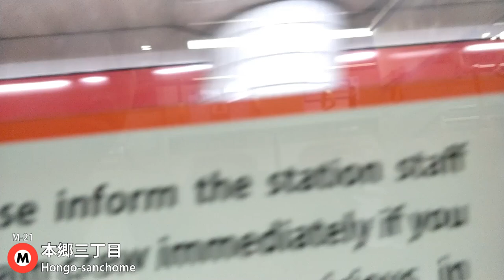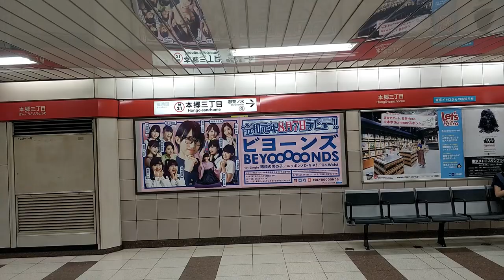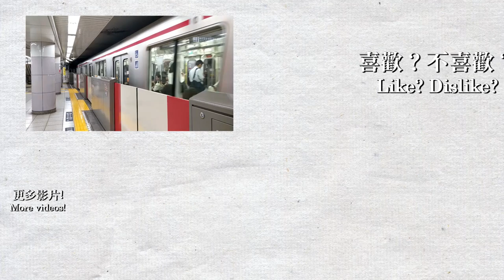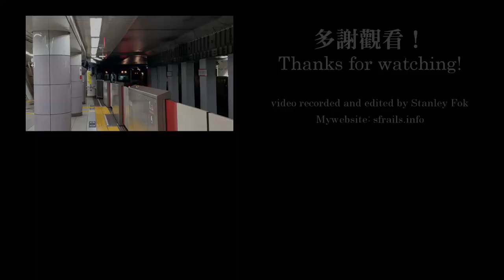🚇 Tokyo Metro 02 series PMSM sound - Marunouchi Line (丸ノ内線) Korakuen to Ochanomizu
Welcome to Tokyo! I was travelling to Tokyo on 8/9-18. I took my camera out on almost all journey in Japan, enjoy the videos! This is the Tokyo Metro Marunochi Line train from Korakuen to Ochanomizu. The train is Tokyo Metro 02 series with PMSM motor.